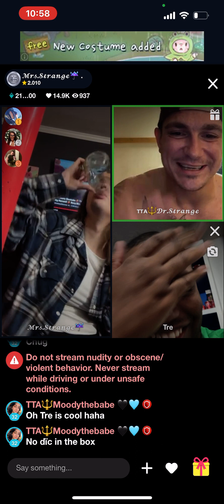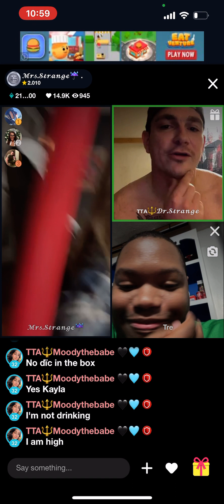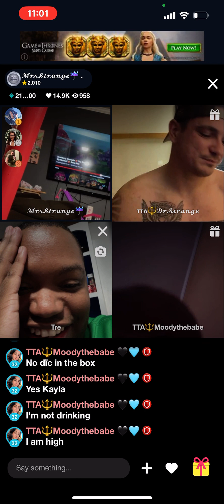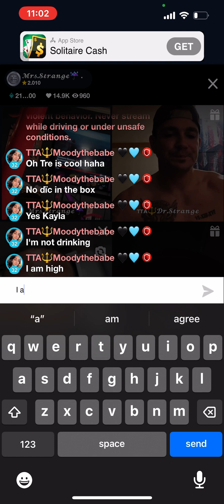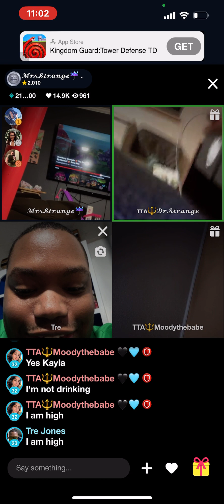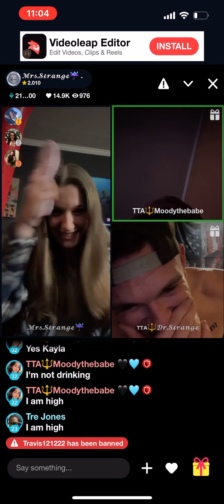Tre Jones on Kik live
Tre on Kik live.